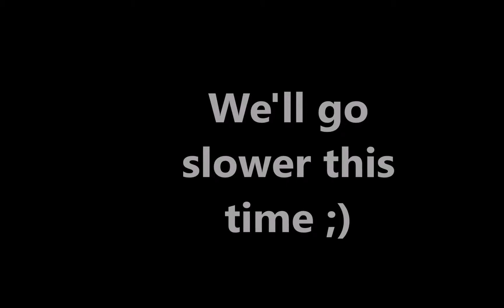GTA Online: Funny Moments #6 w/BigPapa & Uncle Ho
Hello everybody, welcome back to another GTA V Online Funny Moments video. This one features our  terrorist, Noah or Uncle Ho.  This one features him at the suicidal bombings again.